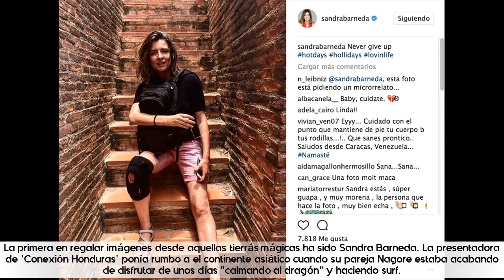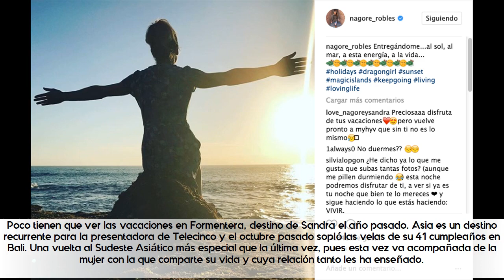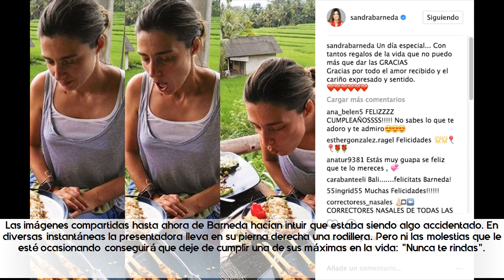Sandra Barneda y Nagore Robles viven en Tailandia sus días más exóticos y románticos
★ Summary ➜

La pareja se ha reunido por fin para pasar su verano más especial, después de disfrutar de unos días cada una por su lado